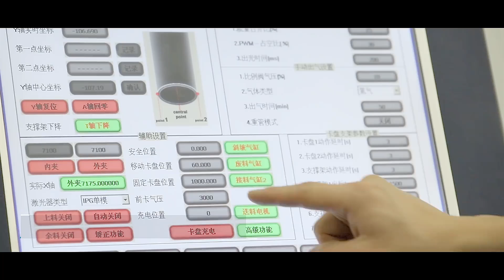HSG LASER TUBE CUTTING MACHINE MODEL TS65（EN）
CNC Fiber Laser Cutting Machine, professional tubes cutting. biggest dia.254mm, and square tube side length 200mm, wall thickness 0.5-5mm